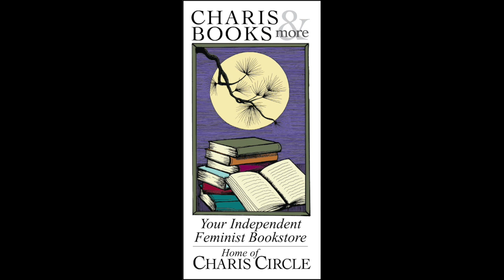ENVISIONING BLACK FUTURES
Charis welcomes co-editors Kimberly Drew and Jenna Wortham and contributors Donovan X. Ramsey and Antonio M. Johnson, for a conversation moderated by Theo Tyson in celebration of the multidisciplinary wonder, Black Futures.

Black Futures asks what does it mean to be Black and alive right now?  An archive of collective memory and exuberant testimony. A luminous map to navigate an opaque and disorienting present. An infinite geography of possible futures.

Kimberly Drew and Jenna Wortham bring together this collection of work—images, photos, essays, memes, dialogues, recipes, tweets, poetry, and more—to tell the story of the radical, imaginative, provocative, and gorgeous world that Black creators bring forth today. The book presents a succession of startling and beautiful pieces that generate an entrancing rhythm: Readers move from conversations with activists and academics to memes and Instagram posts, from powerful essays to dazzling paintings and insightful infographics.

In answering the question of what it means to be Black and alive, Black Futures opens a prismatic vision of possibility for every reader.

Kimberly Drew is a writer, curator, and activist. Drew received her B.A. from Smith College in art history and African-American studies. During her time at Smith, she launched the Tumblr blog Black Contemporary Art, which has featured artwork by nearly 5,000 black artists. Drew's writing has appeared in Vanity Fair, Elle UK, and Glamour. She lives in Brooklyn, New York (just a few blocks away from Jenna Wortham). Twitter: @museummammy Instagram: @museummammy

Jenna Wortham is a staff writer for the New York Times Magazine. She is also co-host of the podcast Still Processing, as well as a sound healer, reiki practitioner, and herbalist, all of which she lovingly practices on Kimberly Drew. She is currently working on a book about the body and dissociation. She lives in Brooklyn, New York. Jennydeluxe.com Instagram: @jennydeluxe.com

Donovan X. Ramsey is an indispensable voice on issues of identity, politics, and patterns of power in America. Ramsey served most recently as the commentary editor at The Marshall Project, a Pulitzer Prize-winning news organization dedicated to the U.S. criminal legal system. Ramsey holds a master's degree from the Columbia University Graduate School of Journalism and a bachelor’s degree in psychology from Morehouse College. He lives in Atlanta, Georgia, and is currently completing his first book, a history of the crack cocaine epidemic for One World.

Antonio “Tone” Johnson is an emerging visual artist whose work focuses on concepts of home and healing. Johnson, a self-taught photographer, was raised in West Philadelphia and educated at Morgan State University, a his­torically Black college in Baltimore. Today, he calls Brooklyn home. His work is undeniably in­timate, authentic, and without frills. Johnson’s projectYou Next focuses on barbershops as sites for the cultivation of Black male identity and wellness. In exploring barbershops, he’s interested in capturing how those spaces and the communities within them are constructed and maintained. Johnson has a steadfast desire to create images of otherwise hidden parts of society. Ultimately, by shining a light on spaces like barbershops, he hopes to create relationships between them and viewers, con­nections that would not otherwise exist.  Twitter: @antoniomjohnson • Instagram: @antoniomjohnson @theyounextproject

Theo Tyson is a curator and avant-garde academic. Her research is firmly rooted in historical and contemporary photography and the performativity of fashioning an identity. She uses fashion, art, and sociology to marry visual and material culture as an accessible, universal language to offer sartorial narratives that provide unique points of entry for civil discourse. Having worked previously with SCAD FASH Museum of Fashion + Film and Spelman College Museum of Fine Art, Tyson is currently the Polly Thayer Starr Fellow in American Art and Culture at the Boston Athenæum. twitter: @ms_theotyson | instagram: @ms_theotyson | site: theotyson.com